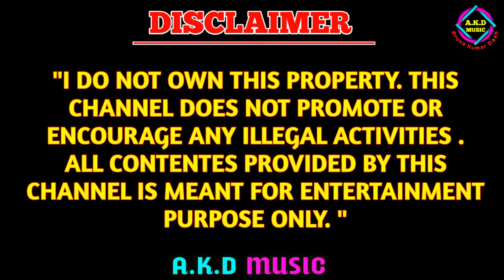Ama Kuna Jiba Mamu Ghara (ଆମ କୁନା ଯିବ ମାମୁଁ ଘର) // Anganawadi Song / Nua Arunimaa Song.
•Voice & acting - Swarnalata misra
•Child Voice - Simran
•Music director - Raja Behera
•Camera & Screenplay - Sanatana Jena
•Recording At - MUSIC MASTI
•Editing & direction - Arun Dash
•Producer - A.K.D MUSIC Production

Our Other Anganawadi Songs.